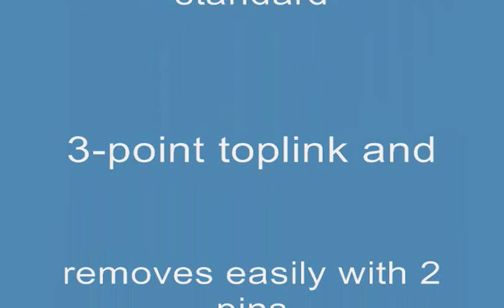2001 John Deere 4300 tractor loader backhoe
This is a demonstration of my 2001 John Deere 4300 tractor, showing it
running, as well as using its loader, backhoe, and thumb.